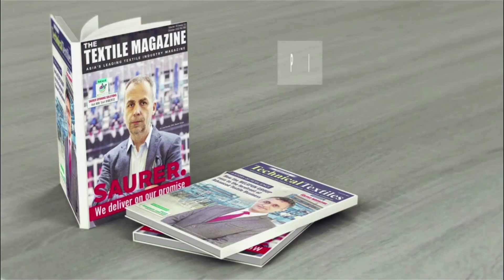EXCLUSIVE : Interview with Mr. Prasanta Deka, Market Head India, Rieter India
The Textile Magazine is glad to present an exclusive interview with Mr. Prasanta Deka, Market Head India, Rieter India Private Limited.